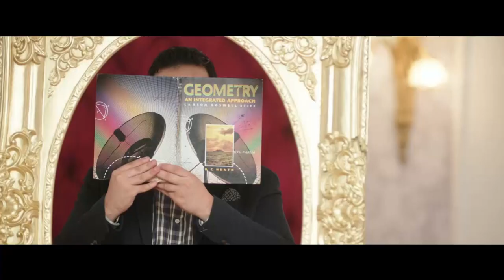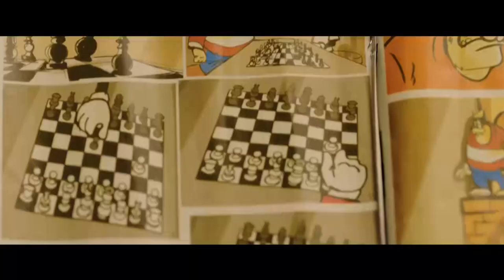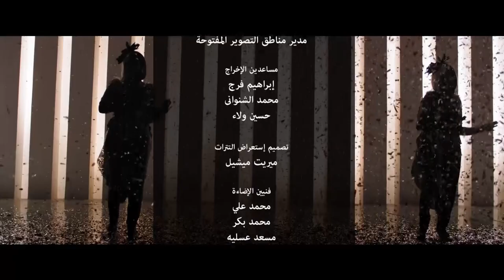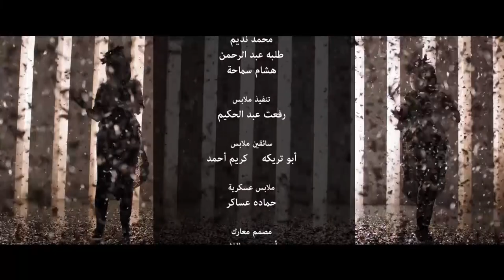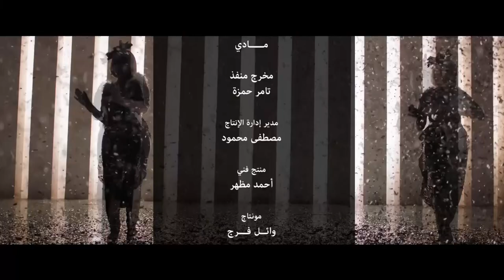مسلسل " نيللي وشريهان " دنيا سميرغانم - إيمي سميرغانم الحلقة | 29 | - Nelly We Sherehan